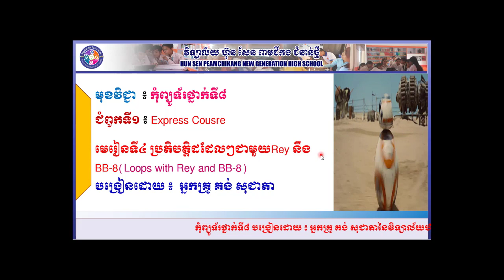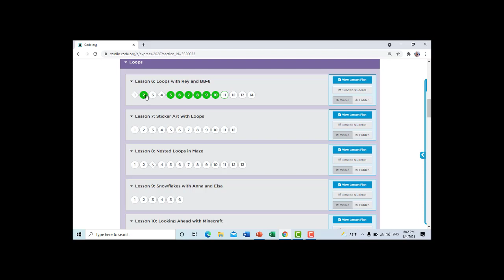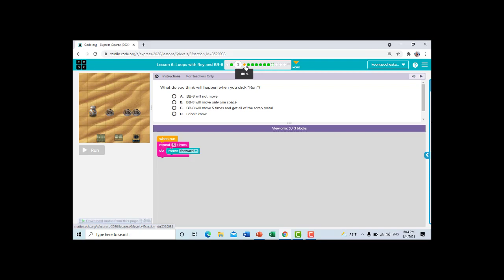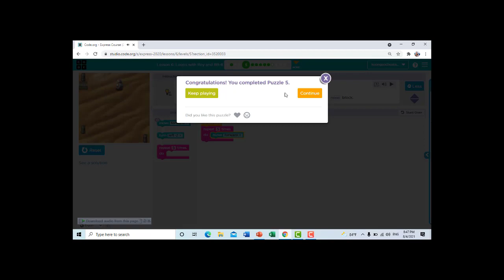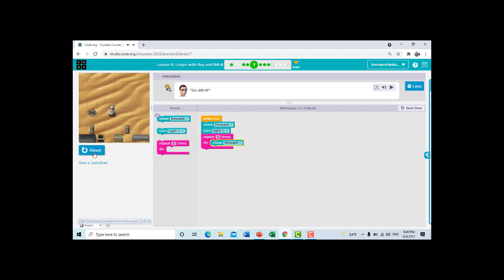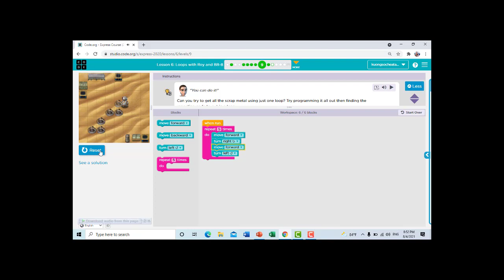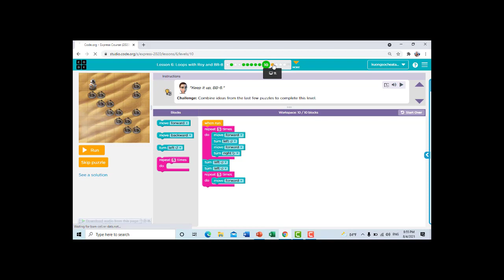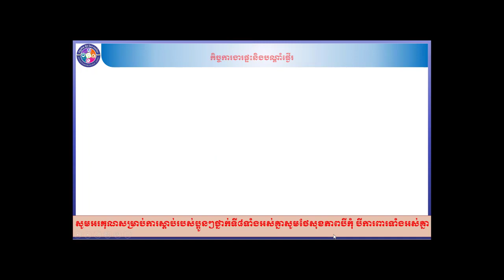ICTថ្នាក់ទី៨#lesson loops with and BB-8.បង្រៀនដោយអ្នកគ្រូ គង់ សុជាតា # NGSPCK.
។ លោកអ្នកតាមដានយើងខ្ញុំតាមរយៈ